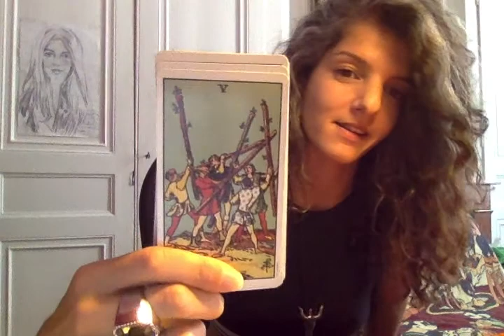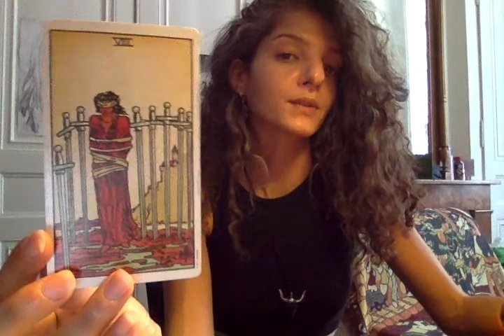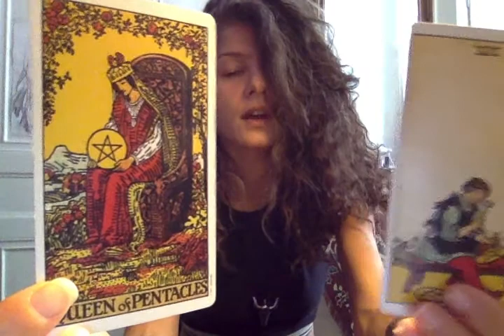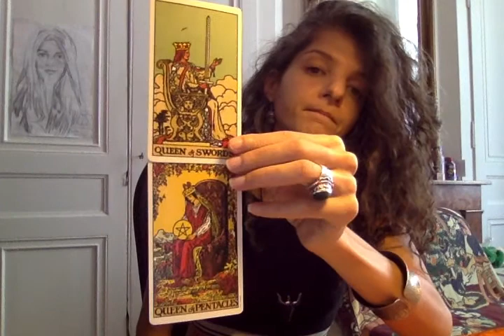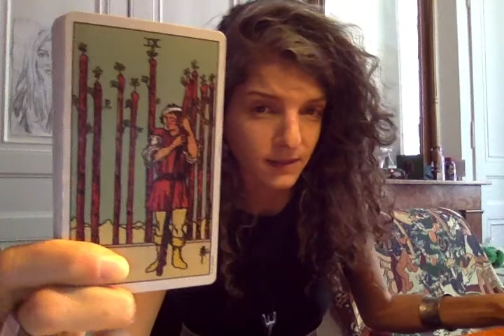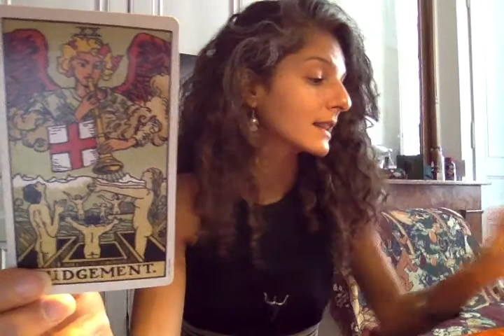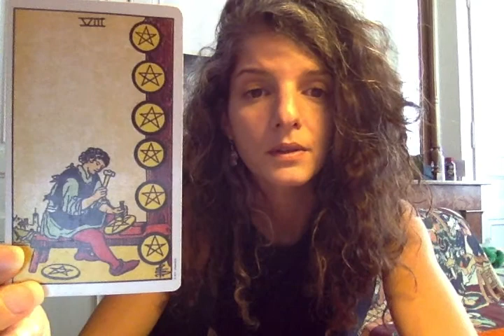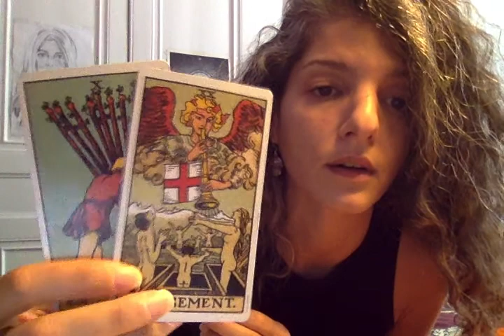Virgo Tarot Reading - The Mother of Earth. 4th week of July 2020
sTAR.OT READING

Welcome to my baby channel!

Sharing this video to calibrate with the virgo of the world.

This is simply a fun way to translate the energy surrounding you.
You are the powerful creator of your life, writing in stone is your making.
This humble girl is soul-ly here to give away 1 or 3 probabilities and a chance for storytelling.

Most my videos are:
100% improvised, self-made, non-edited, usually 10 - 15 minutes long, relying on synchronicities - here & now, digitally organic, no planning or scanning over here!

Important note:
If you belong to a particular Zodiac sign but feel called to check other signs as well, feel free to do so - you may be embodying that specific signs’ aspects at that time.

I am dancingstarfully a portal to your imagination, beauty and multidimensionality :)

Sidenotes:
Tarot deck used: The Original Rider Waite Deck
(Apologies in advance if I: “umm” a lot -- this is me channeling
Also gender doesn't matter - I could say Man could be Woman and VV).

Bookings & extended video:
To book a private reading with me donate 17$ on my GoFundMe account (link below) and you will have my dedicated attention for a full 15 minute private video, sent to you by email.

For an extended private reading 40$ for 30 minutes.

Love & Life,

LLZ